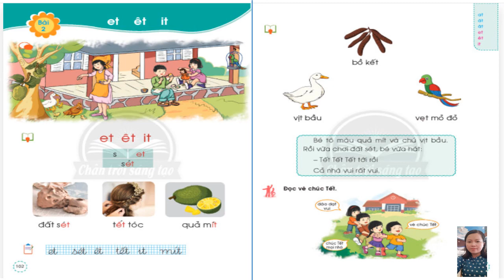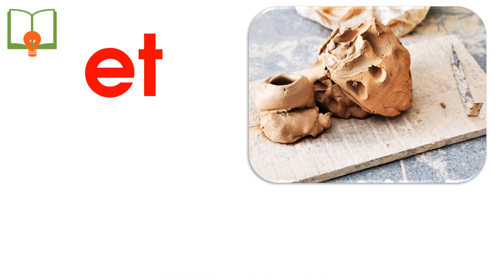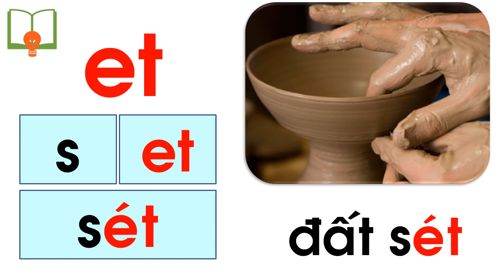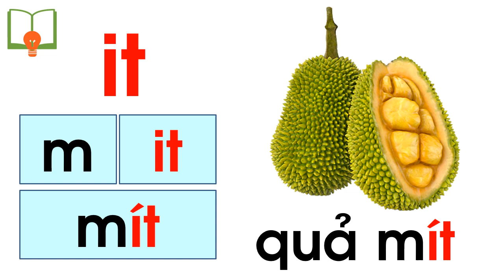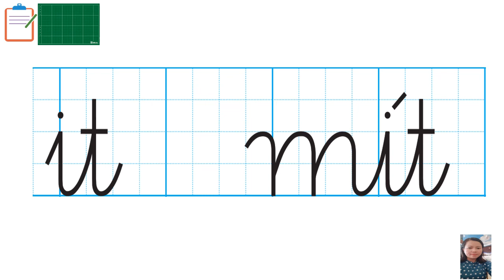Tuần 10: tiếng Việt -Chủ đề 10 Bài 2 et êt it (tiết 2)